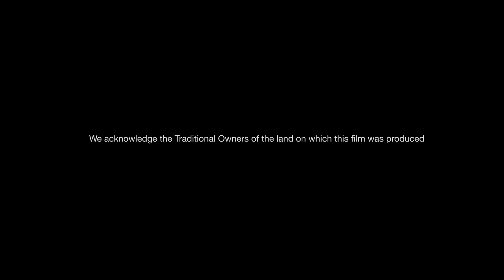Five Years of Reef Aid: Saving the Reef Starts Here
The land and sea are instrinsically connected. That means saving the Great Barrier Reef starts here, with what we do on the land.

Greening Australia launched Reef Aid in 2016 to take practical action to help protect the Great Barrier Reef. We’ve been working hard to rebuild eroding gullies and restore coastal wetlands across the catchment to address the Reef’s two greatest threats: climate change and poor water quality.

As we celebrate what we’ve achieved over five years of Reef Aid, we recognise the collaboration required to protect one of Australia’s most precious assets.